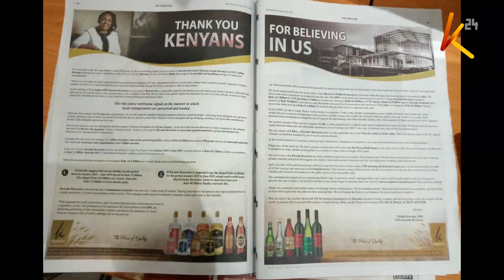Tabitha’s take: Keroche CEO speaks to K24